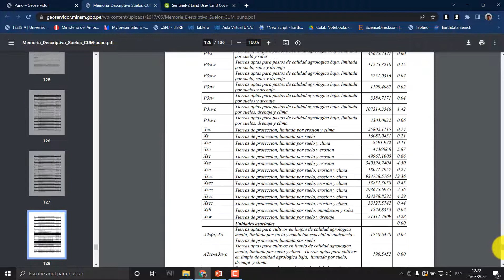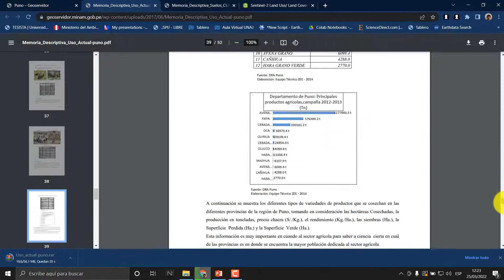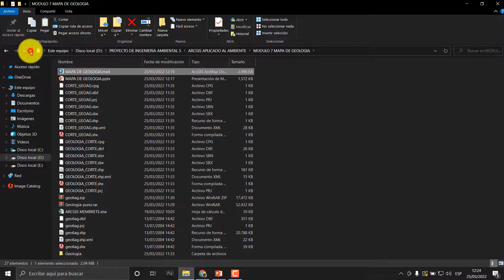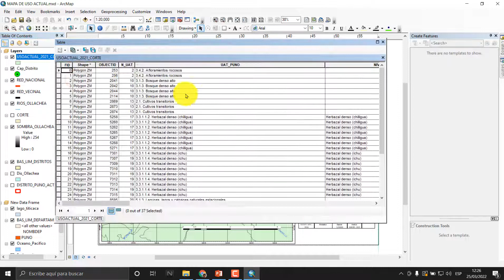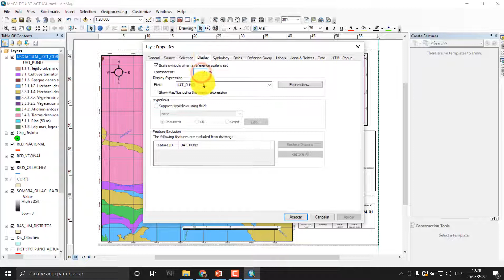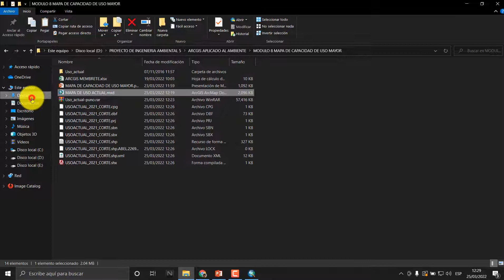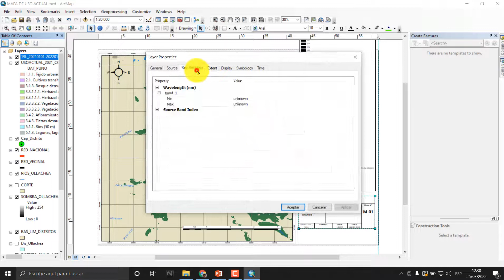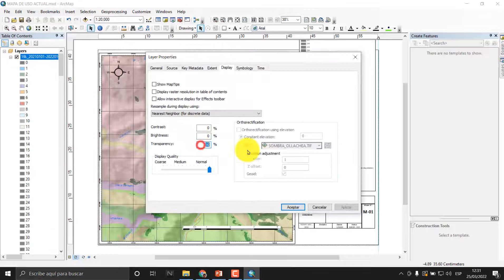MODULO 8 USO ACTUAL